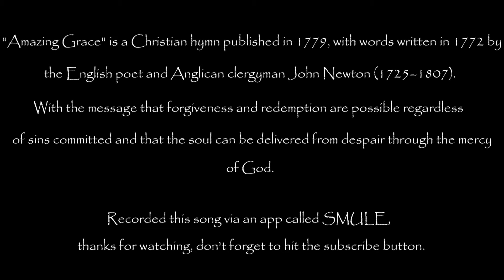Amazing Grace song cover by Leur Inoblasef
With the message that forgiveness and redemption are possible regardless of our sins committed and that the soul can be delivered from despair through the mercy of God.

Song title: Amazing Grace
Sung by : Leur Inoblasef